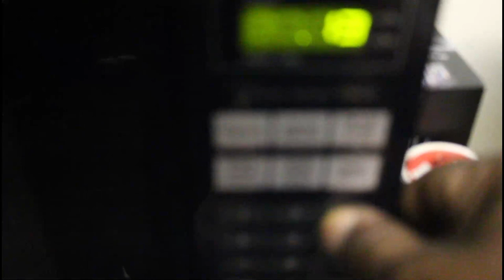SILVERBACK GORILLA V.S. GRIZZLY BEAR: WHO WINS IN A FIGHT (VLOG)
Created with WonderSHARE

IN TODAYS VLOG I DISCUSS THE TOPIC OF WHO WOULD WIN IN A FIGHT VERSES A SILVERBACK GORILLA AND A GRIZZLY BEAR. MOST OF MY COWORKERS CHOSE THE SILVERBACK BUT ME AND A FEW OTHERS CHOSE THE GRIZZLY.

WHEN I GOOGLED WHO WOULD WIN BETWEEN THE TWO GOOGLE SAID THE GRIZZLY BUT IT WOULD NOT BE AN EASY FIGHT FOR THE GRIZZLY.